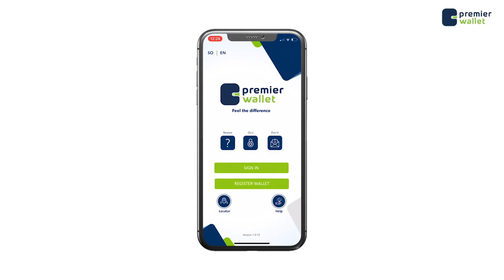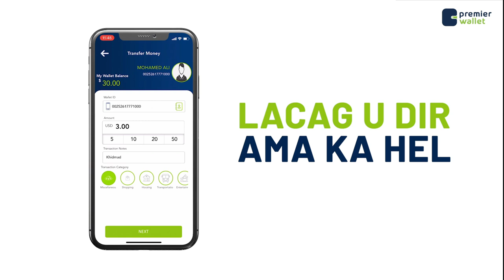Cabasho kadib Maamulka Gobolka Banaadir iyo kan Howlwadaag oo Biyo dhuris ka sameeyay wadada Sodonka